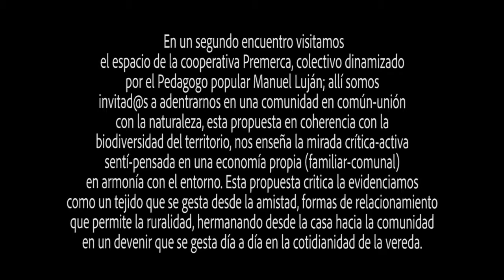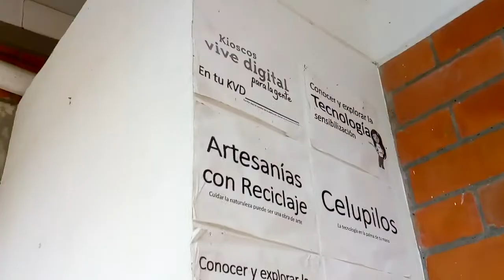Prácticas pedagógicas para la Paz - En Dosquebradas, Caldas